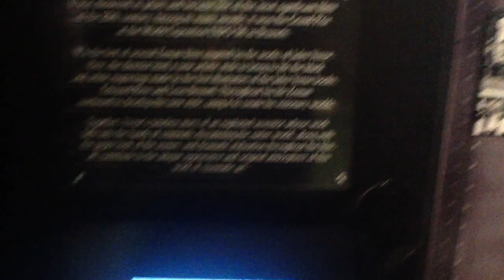Karel Zeman Museum (Prague)